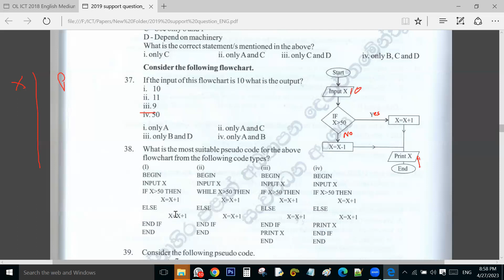OL ICT Flowchart Sinhala | OL ICT Flowchart and Pseudocode Sinhala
OL ICT Flowchart Sinhala
OL ICT Flowchart and Pseudo code Sinhala
OL ICT Paper Discussion
OL ICT Flowchart Question
Western Province papers ICT Sinhala